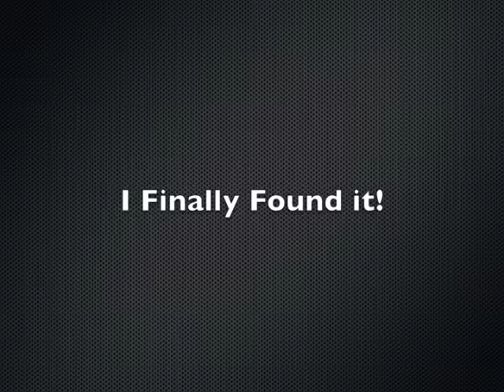Apartment Setup | Lifecast #76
I Finally Found The Footage From VEDA/Vlogust Day #2 So Here it is. The Dykstra Family Helps Set Up & Decorate My New Apartment in Oshawa

I finally found day #2 and posted it on August 16, 2011